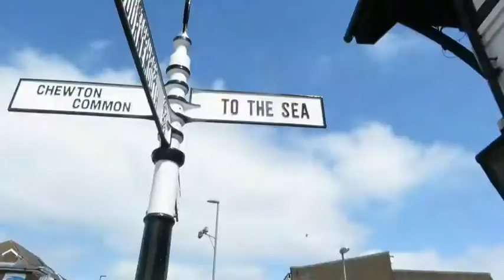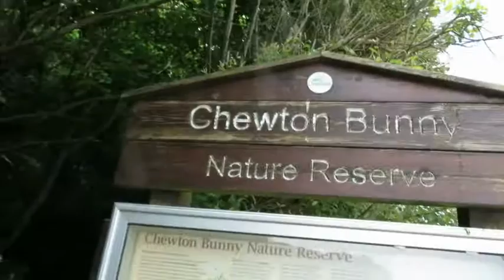Going To Highcliffe | Sinead Jenkins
My family and I went for a weekend away in Highcliffe and I vlogged it! Enjoy :)